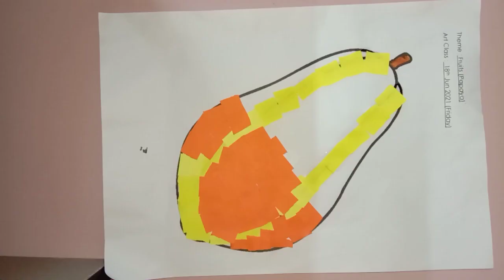Fruit Collage (Papaya)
Art Class Week One (18/6/2021)
Theme:Fruit
Activity: Collage activity
Class: Senior Class

📌 Materials needed during class art and craft

1. Paper provided
2. Glue
3. Pencil